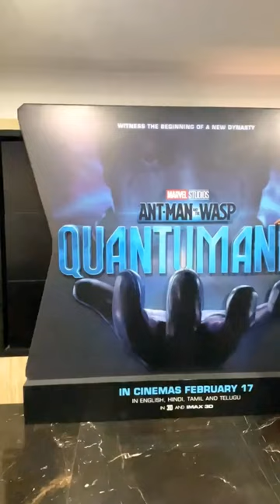Indian Biggest IMAX SCREEN PRASAD's MULTIPLE,HYDERABAD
its an Amazing Experience Watching 3D on  Big Screen